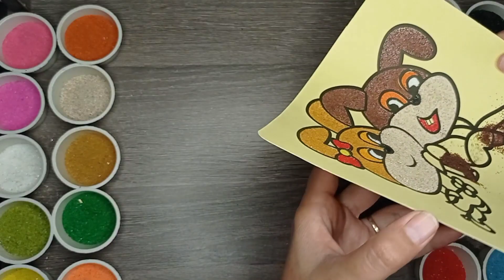Coloring a pair of bunnies │ 给一对兔子上色 │うさぎのペアを着色 │ Colorear un par de conejitos │@playsmaart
Coloring a pair of bunnies │ Tô màu đôi thỏ │Colorindo um par de coelhos │ Colorear un par de conejitos │खरगोशों के एक जोड़े को रंगना │ 给一对兔子上色 │うさぎのペアを着色 │사람 색칠하기,토끼,토끼 그리기 │ تلوين زوج من الأرانب │@playsmaart

A pair of rabbits who are joking and telling stories. Both of them look very happy.

Một cặp thỏ đang đùa giỡn và kể chuyện. Cả hai trông rất hạnh phúc.

Um par de coelhos que estão brincando e contando histórias. Ambos parecem muito felizes.

Un par de conejos que están bromeando y contando historias. Ambos se ven muy felices.

खरगोशों का एक जोड़ा जो मज़ाक कर रहा है और कहानियाँ सुना रहा है। दोनों बेहद खुश नजर आ रहे हैं.

一对正在说笑和讲故事的兔子。两人看起来都很开心。

おふざけやお話をしているつがいのうさぎ。二人ともとても幸せそうです。

농담을 하며 이야기를 나누는 한 쌍의 토끼. 둘 다 매우 행복해 보입니다.

زوج من الأرانب يمزحان ويرويان القصص. كلاهما يبدوان في غاية السعادة.

bunnies
how to photograph a group of bunnies
sunny bunnies
drawing a bunny
sunny bunnies iris
sunny bunnies in english
sunny bunnies shiny
coloring
sunny bunies
sunnie bunnies
episodes of sunny bunnies
sunny bunnies toys
sunny bunnies turbo
sunny bunnies hopper
sunny bunnies big boo
sunny bunnies cartoon
sunny bunnies get busy
how to fold a paper bunny
sunny bunnies full episodes
paper bunny
how to draw a bunny
sunny bunnies sing along

tô màu
tô màu con thỏ
tô màu tranh cát
bé tô màu con thỏ
tranh tô màu con thỏ
tô màu tranh đôi bạn thỏ
tô màu tranh cát đôi bạn thỏ
tô màu công chúa
con thỏ
tô màu tranh cát đôi bạn thỏ đáng yêu
tô màu cát
vẽ con thỏ
thỏ 7 màu
tô màu thỏ con
tô màu cho bé
tô màu thỏ và sao
thỏ bảy màu
đôi thỏ trắng xinh
tô màu 2 chú thỏ con
tô màu con thỏ cho bé
tô màu tranh cho thỏ
to màu 2 chú thỏ
vẽ con thỏ đơn giản
thỏ
tô màu trẻ em

colorindo
colorindo coelho fofo
colorindo com 3 cores
colorindo desenhos
desenhos de colorir
colorindo coelho
colorindo coelinhos
colorindo coelho na cartola
coelho de páscoa para colorir
como desenhar passo a passo um coelho de páscoa
3 coelhos
colorir coelho fofo
como colorir coelho fofo
coelhos fofos
como desenhar um coelho
desenho de coelho
desafio colorindo com 3 cores
desenho de coelho fofo
coelho da pascoa

como dibujar un conejo
dibujo de lindo conejito
como dibujar un conejo facil
como dibujar un conejito
cómo dibujar un conejo
conejo para colorear
como dibujar un conejo kawaii paso a paso
conejito
colorear
como dibujar un conejo kawaii
como dibujar un conejo paso a paso
cómo dibujar un lindo conejo
videos de aprendizaje
conejito kawaii dibujo
como dibujar un conejo para niños
dibujar un conejo
como dibujar un conejo de pascua

खरगोश अलग अलग रंग के बच्चे कब और कैसे देती है
खरगोश से अलग अलग रंग के बच्चे कब और कैसे मिलते कि
शेर और खरगोश
खरगोश का चित्र कैसे बनाएं
खरगोश का peshab susu का रंग का प्रकार और क्यों ?
खरगोश का peshab
अध्भुत रंगीन शेरो के रूप में नकली बाघ
विशाल छेद खरगोश जाल
खरगोश का चित्र बनाना सीखें अासानी से
गधे के पेट में बच्चा
रंगीन शेर की कहानी
अध्भुत रंगीन शेरो के रूप में नकली बाघ और सफ़ेद शेर जानवर बचाव
रंग बदलने वाला बाघ
अनार की खेती कैसे करें

兔子
小兔子
畫兔子
兔子畫
兔子分娩
兔子颜色
兔子顏色
兔子飼養
兔子飼料
ds兔子
上色過程
兔子生小兔
ds畫兔子
兔子正確飼養
兔子半個月多大
兔子出生三十天记录
兔子剛出生什麼樣子
兔子三十天成長記錄
兔子一個星期什麼樣子
儿童插画
手绘
板绘
萌宠星探官
萌宠vlog
侏儒兔
宠物兔
打卡挑战
动物圈达人创作营
仓鼠
鼠鼠
萌鼠
笨鼠
金丝熊
纯银
花枝鼠
收纳
配粮
洗笼
造景
辅食
糊糊
hamster
pet
宠物
萌宠
狗狗
猫咪
兔兔
寄居蟹
吃播
幼兔
幼兔成长记录
刚出生的小兔什么样子
一个星期小兔什么样子
半个月小兔长多大
小兔二十天多大
寵物兔
母兔餵奶

うさぎ
着色
レジン着色剤
ホロライブ
切り抜き
手描き
イラスト
ホロライブ切り抜き
ホロライブ 切り抜き
こまいぬ
３期生
ペコら
兎田ぺこら
ホロライブマイクラ
ホロライブマイクラ切り抜き
ホロライブマイクラ夏祭り
キアラ
キアラ ぺこら
キアラ 切り抜き
キアラ 日本語
ぺこらっぷ
ぺこら
ぺこら 切り抜き
ムーナ
ムーナ ぺこら
ムーナ 日本語
ムーナ マイクラ
ムーナ ホロライブ
レジン
リング
指輪
ネックレス
ピアス
ねこ
キューブ
球体
スマホケース
宇宙塗り
キスマイ

사람 색칠하기
토끼
토끼 그리기
토끼 asmr
쉬운 토끼 접기
집토끼
토끼가
아기토끼
애완토끼
반려토끼
토끼먹이
토끼그림
토끼접기
토끼키우기
토끼그리기
토끼키우는법
토끼르기는방법
귀여운토끼그리기
색칠 예쁘게 하는법
신비아파트색칠놀이
쉬운 종이접기
봉투 만들기
easy origami
paper rabbit envelope
paper rabbit
asmr
먹방asmr
bunnyasmr
rabbitasmr
초보
초보집사
필수
힐링영상
힐링
평화로운
마음이편한
반려동물
꽃돌이
꽃돌이는
꽃돌이는배고파
슬로우컨텐츠
힐링컨텐츠
寝る前に見るような
寝る前に
rabbit
bunny
flower
flowerishungry
eating
eatingasmr
잠자기전에
자기전에
잠안올때
심심할때

تزاوج الارانب
تزاوج ارانب
تلوين
الارانب
تربية الارانب في المنزل
رسم وتلوين
بالرسم و التلوين
علف الارانب
عشار الارانب
رفيقي الأرنب
تربية الارانب
تربيه الارانب
رعاية الارانب
ارانب
الوان
الارانب بالبيت
تربية الارانب بدون اقفاص
كيف تربي الارانب
مشروع تربية الارانب
أنشودة رفيقي الأرنب
بيع ارانب
تزوجت ثنين بيوم واحد
تزوجت ثنين ازهر ماهر
تزوجت ثنين
تربية الارانب في السطح
تربية الارانب على الارض
تربية الارانب على السطح